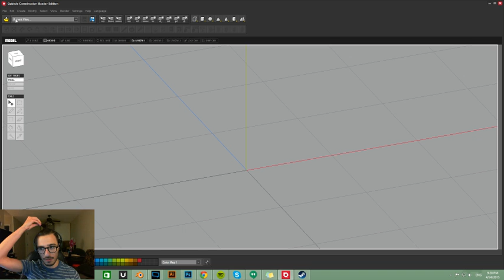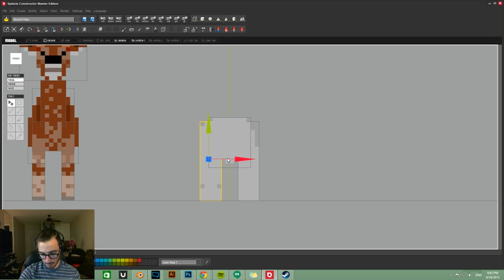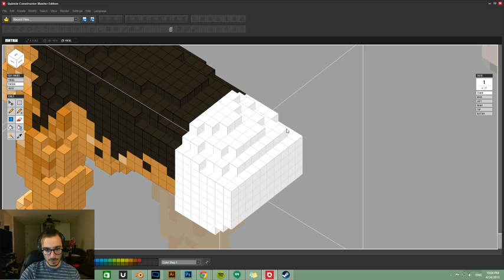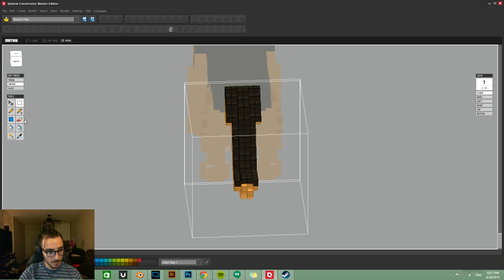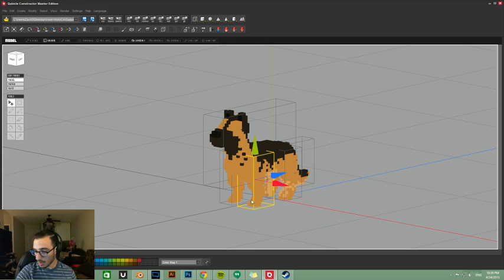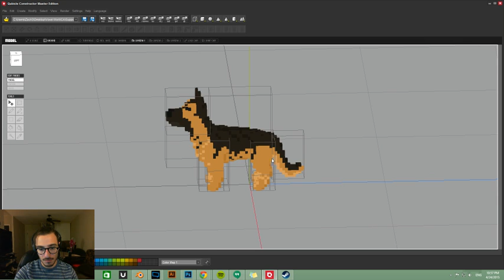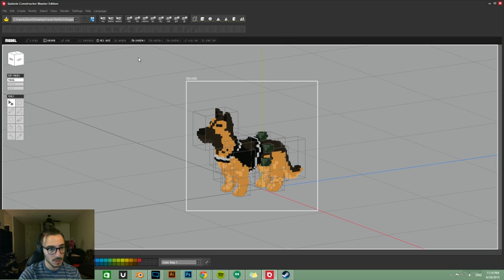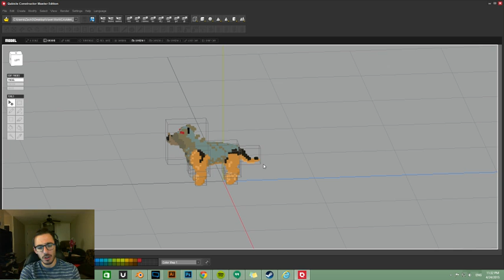Making the Attack dog for Critical Annihilation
Critical Annihilation is a twin stick shooter with tons of explosions, michael bay style. As the artist on the team I've been making a bunch of things but here's your fellow support attack dog, loaded with ammo to help you out.